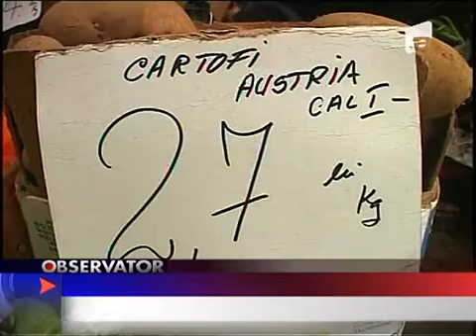A doua paine a romanului cartoful a devenit un lux 4 APRILIE 2011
A doua paine a romanului cartoful a devenit un lux. Kilogramul ajunge si la patru lei iar comerciantii au gasit si explicatia. A fost recolta slaba.